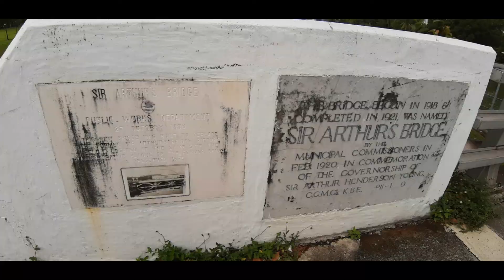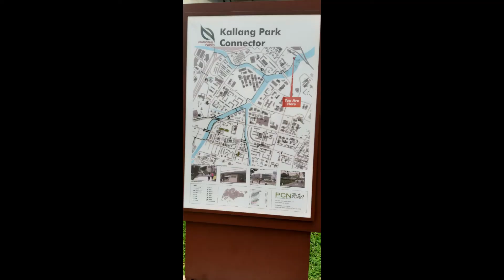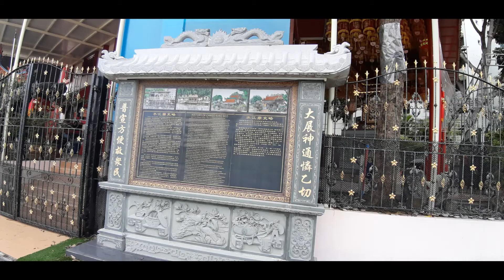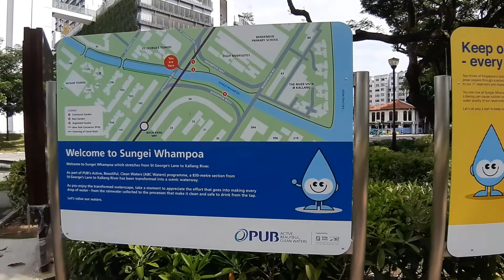Kallang River, Kallang Riverside & Kallang Parks, Bishan Ang Mo Kio Park (Kallang PCN to Whampoa PC)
This Weekend 这周末
My Love 心爱的